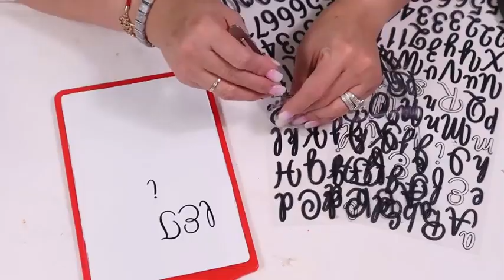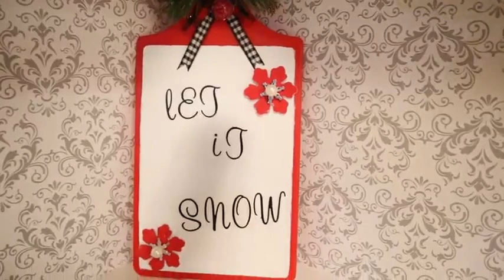Diy-Ideas bonitas navideñas.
Dios me les bendiga a cada una de ustedes,hoy quiero compartiles estas ideas de manualidades navideñas,Son diy de ideas navideñas,para estar decorando su hogar en navidad.